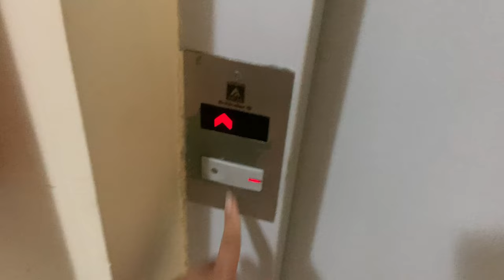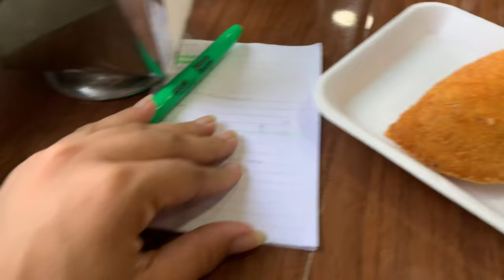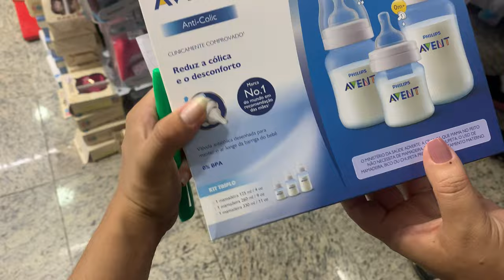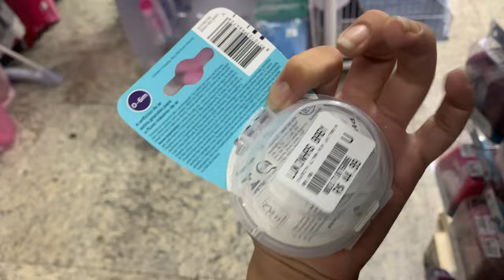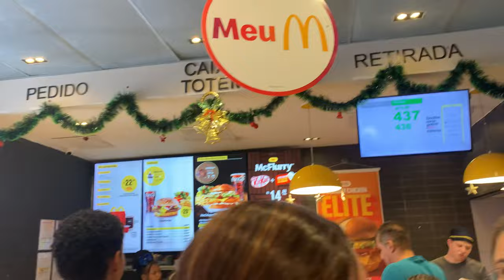VLOG ENXOVAL DE BEBÊ NO BRÁS